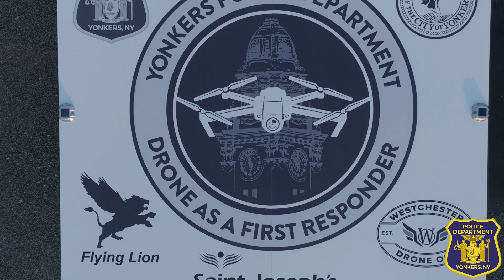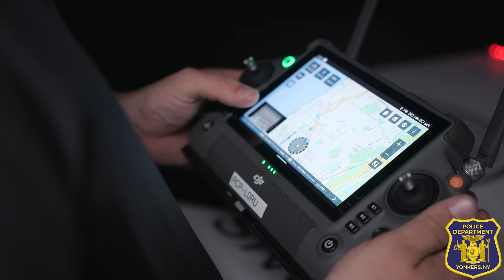Yonkers Police Launches Northeast's First Drone as a First Responder Program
Join us as we unveil the groundbreaking Drone as a First Responder (DFR) program in the Northeast! In collaboration with the Yonkers Police Department, Motorola Solutions, Flying Lion Inc., and Westchester Drone Ops LLC, we introduce this innovative initiative. Utilizing Motorola Solutions' cutting-edge Cape software, this program enhances public safety and emergency response. Watch to see how drones are revolutionizing policing in Yonkers!